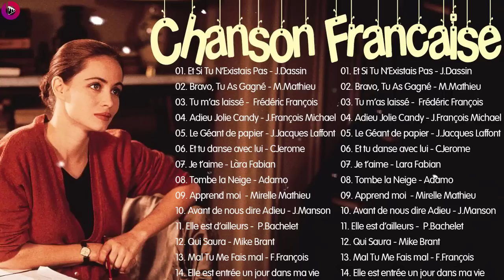French Music Popular French Songs French Music Mix Best of French Songs 2022 Old French Mix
● Merci d'avoir vu ma vidéo